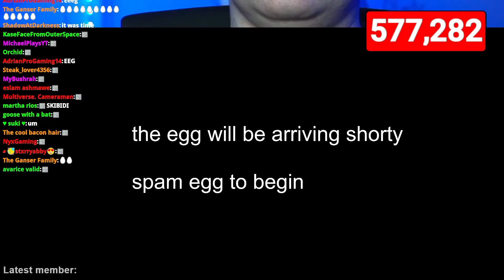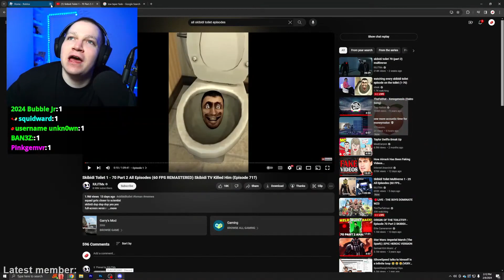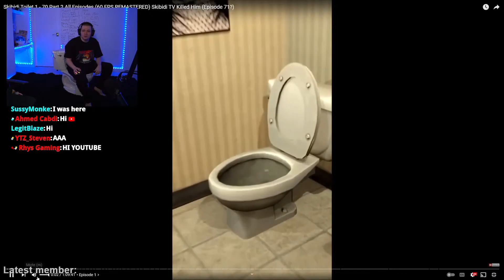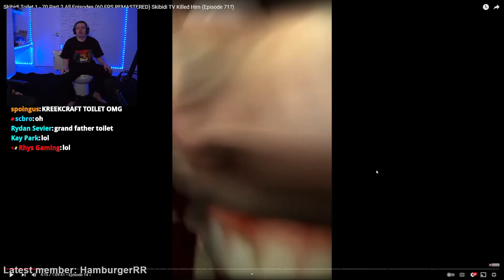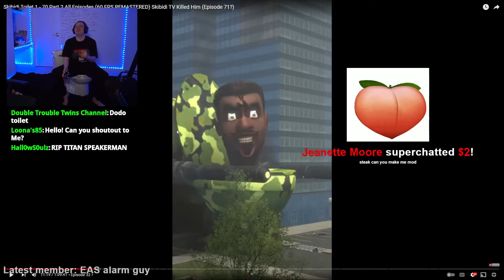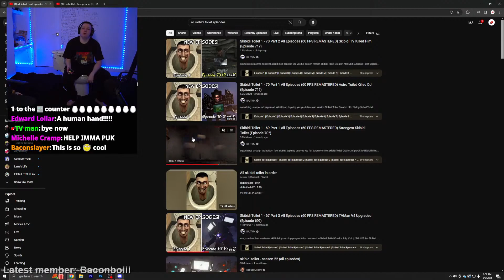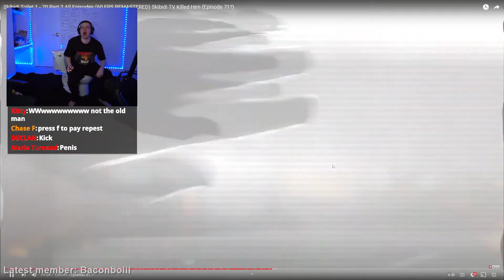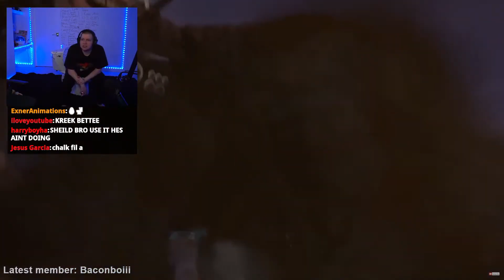watching every skibidi toilet episode on the toilet (1-70) (FULL STREAM VOD)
Original Stream (1 Hour 21 Minute Video)